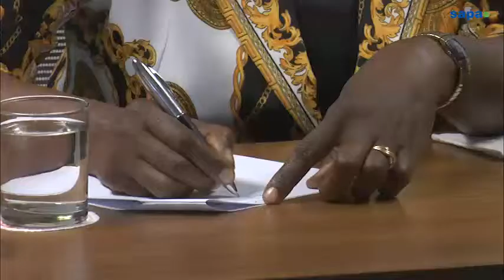Access to banking a problem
Access to banking, especially for poorer communities, needed to be addressed to help reduce the risk of associated robbery, national police commissioner Riah Phiyega said on Monday.